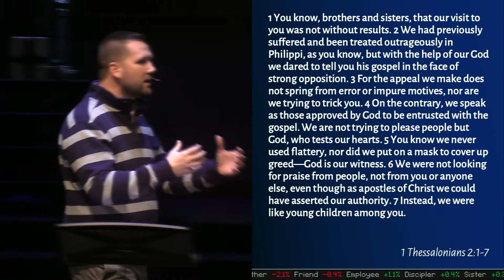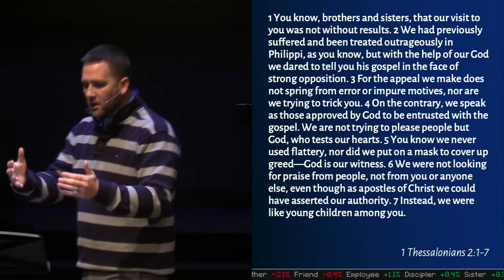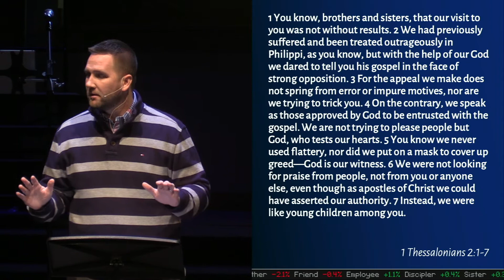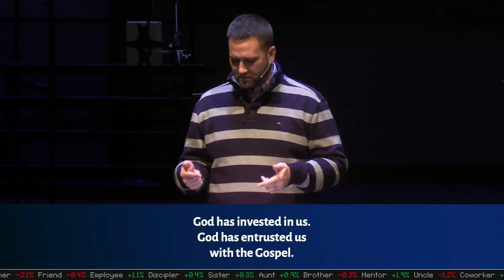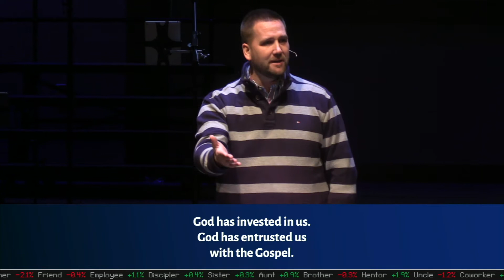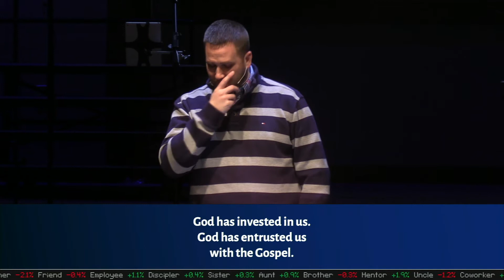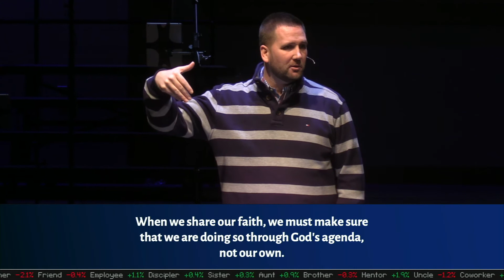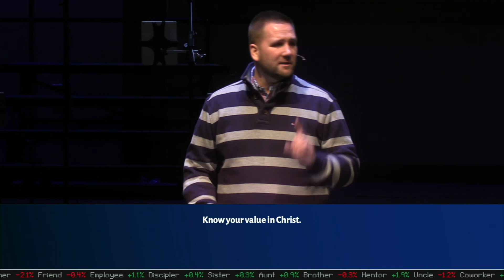Invested – Approved by God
Invested
Week 2 – February 9, 2020
Approved by God – Pastor Alex Mahaffey